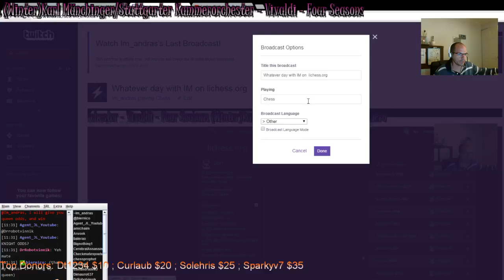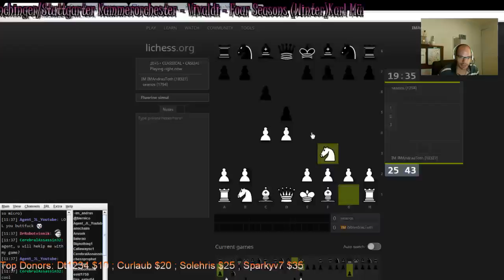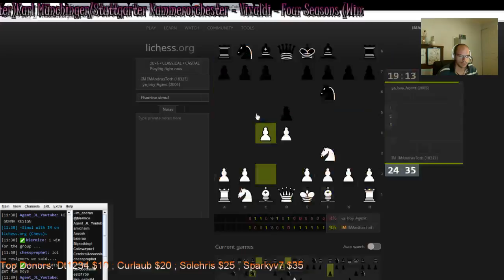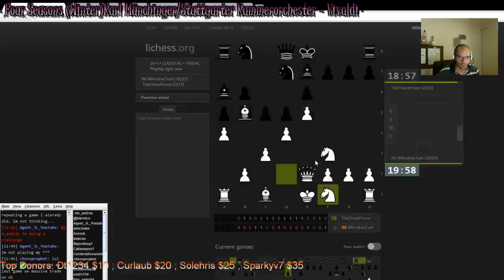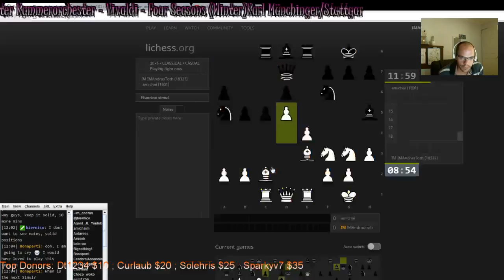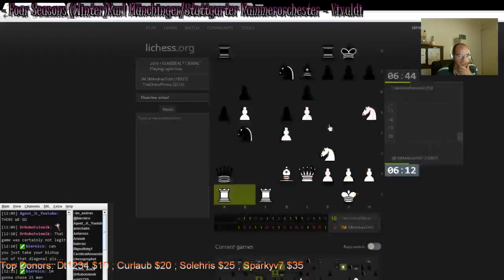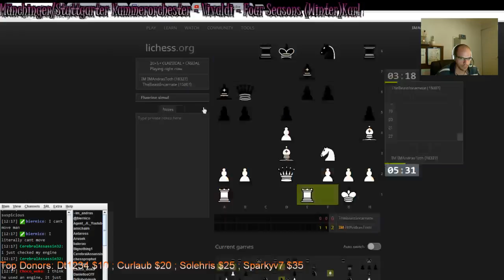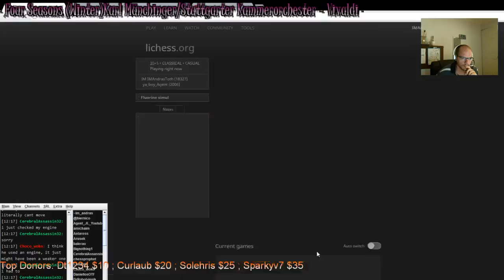Simul with IM Andras on lichess.org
IM Andras is playing simul with fans on Lichess.org. -- Watch live